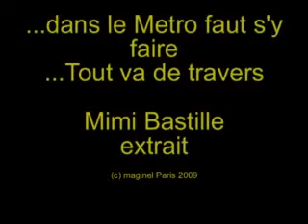Mimi Bastille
Mimi Bastille Dans le Metro ..Tout va d'travers..!
Le Regard du Cygne  (c)maginel Paris 2009